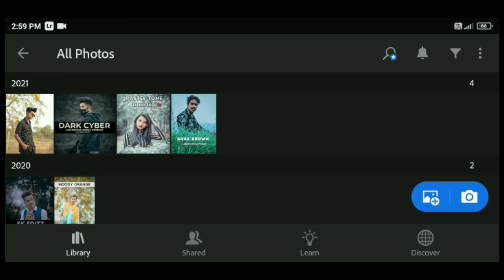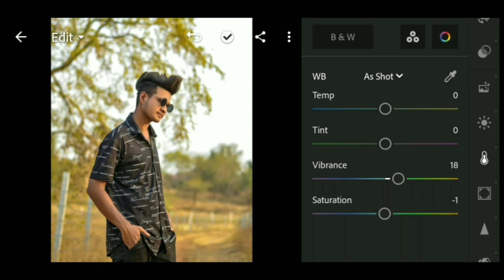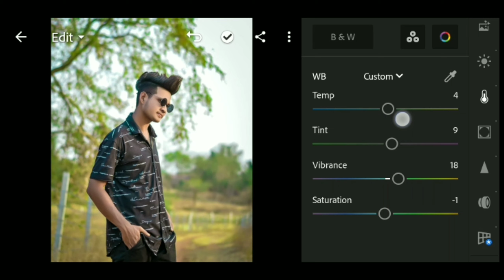SOFT GREEN | PHOTO EDITING TUTORIAL | VSEDITZ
# Lightroom_green_tone_photo_editing

*Preset download

youtube video

 Vseditz